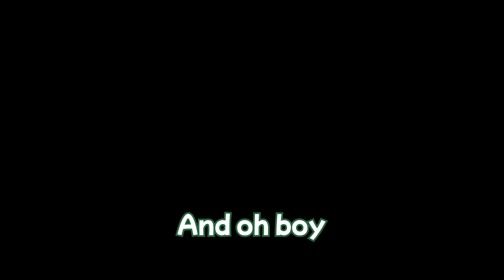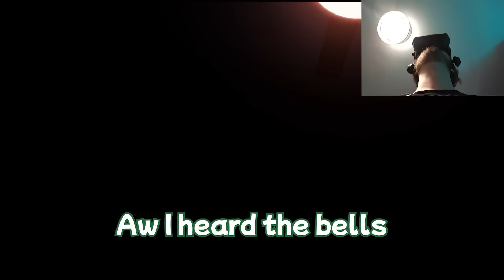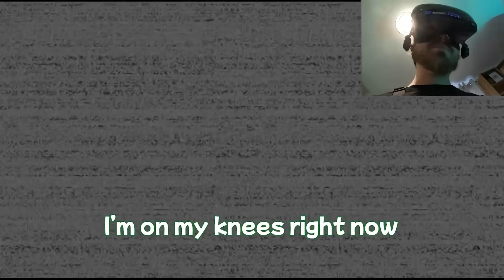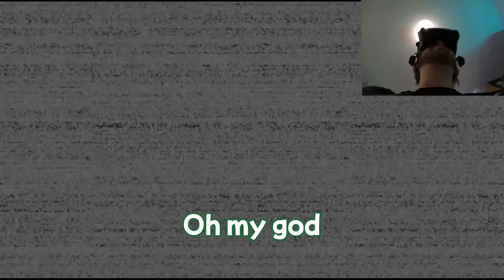This Made Me Look Like The Biggest Idiot | FNAF: Help Wanted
What is left and right??